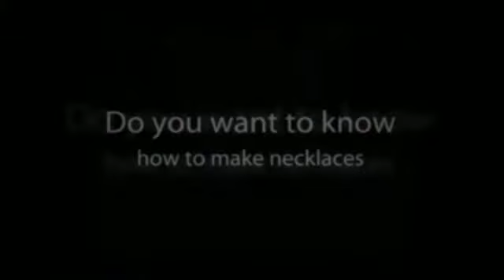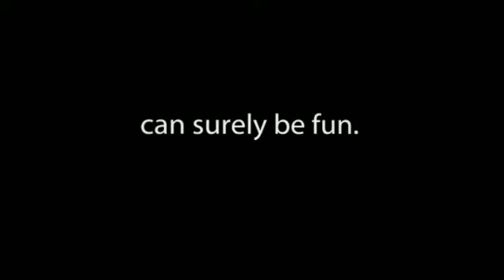Handmade Beaded Necklaces - Paper Beads Necklaces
Want FREE handmade beaded necklaces lessons? Hurry! Join us on our site and get FREE jewelry-making tutorial. Discover the "Secrets to Jewelry Making Success" NOW!